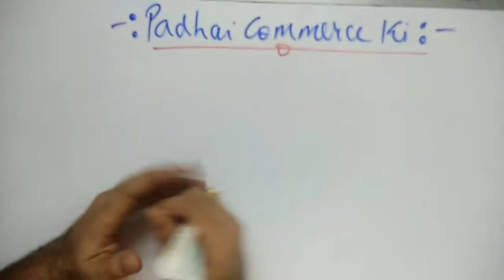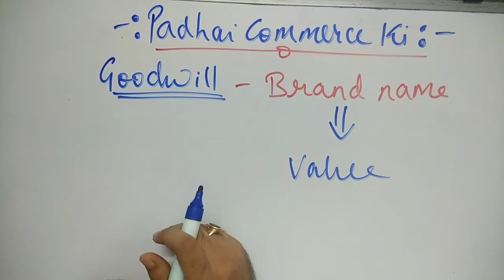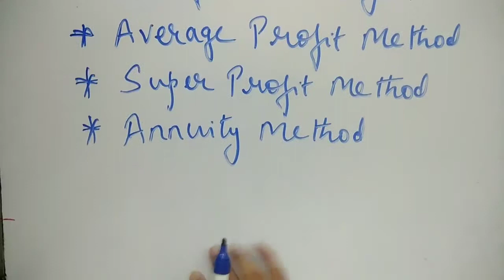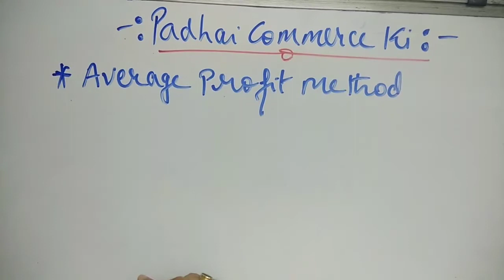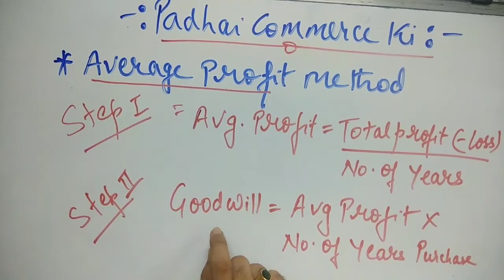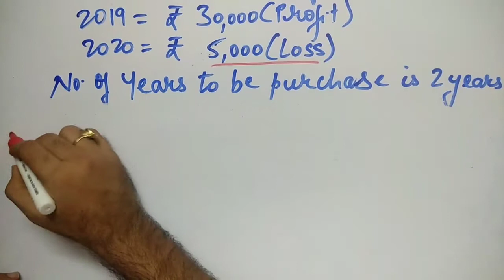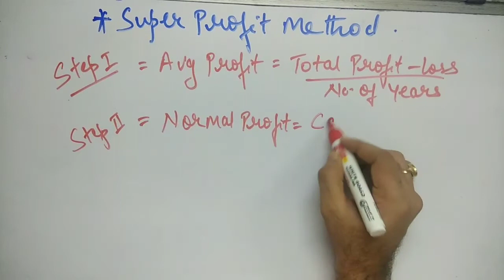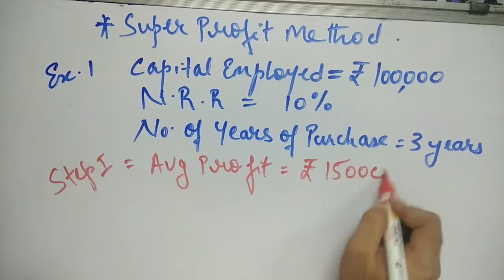Goodwill I Method OF goodwill & its Calculation.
Padhai Commerce ki - is a conceptual learning and tutorial channel which help you to understand the Technical terms or your doubts of various subjects or course in Commerce from Junior College level to Degree level.

This Video Will help you to understand goodwill, it's method & calculation of goodwill. It will make solving the problem of Admission of partner.

Thanks
Padhai Commerce Ki
Gopal B